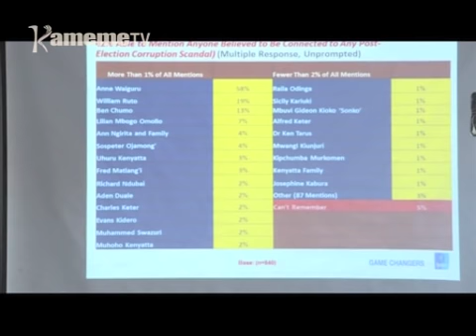Nditimurano | Uthuthuria wa IPSOS PT01